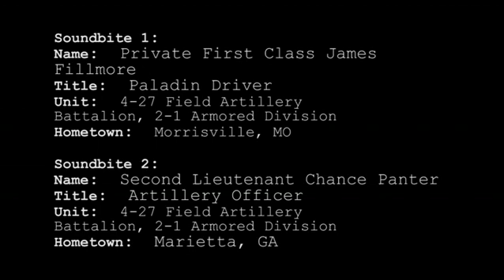Paladin Direct Artillery Fire - White Sands Missile Range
Soldiers of the 4-27 Field Artillery Battalion are practicing real world tactics as part of a "Network Integration Evaluation" at White Sands Missile Range, New Mexico. During the evaluation, the Soldiers test their skills with the Paladin, a self-propelled artillery piece. The crew uses "direct fire" for self-defense, normally when the enemy is within half a mile. Today they're launching high explosive one-hundred pound rounds at targets up to seven-hundred yards away. To aim, the Chief of the gun section will look down the tube of the cannon, making small adjustments for a big impact.